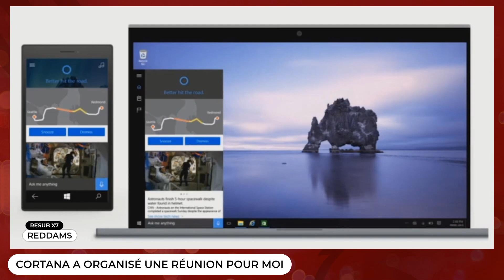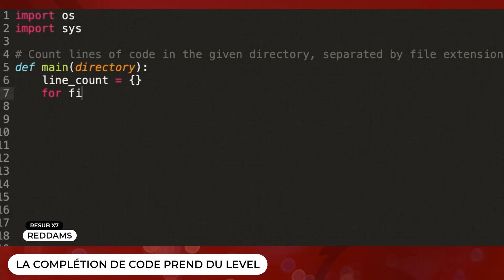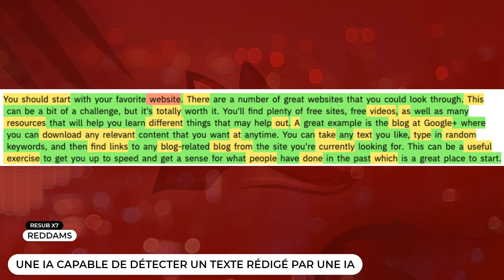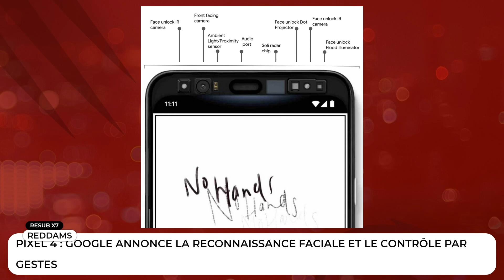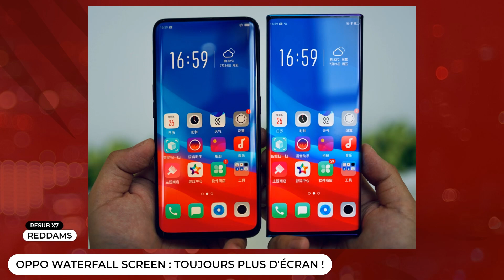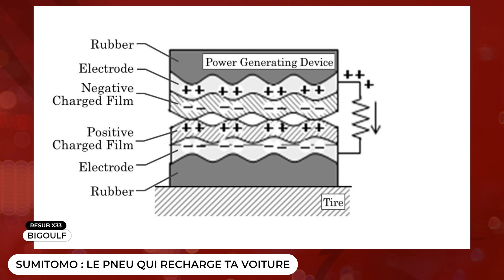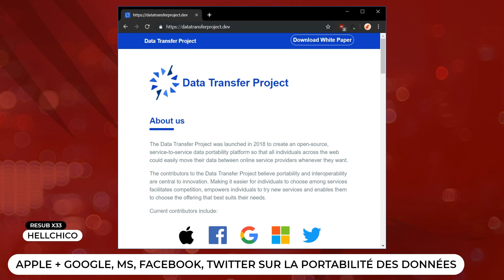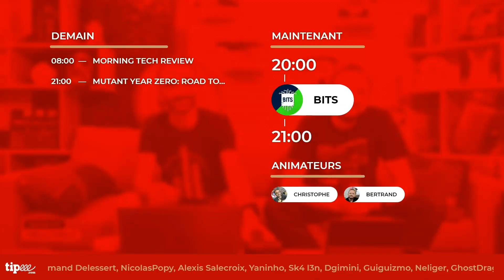Bits #125 - Des poulets sur la Blockchain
Dans cet épisode estival, les sujets tech ne prennent pas de vacances, on y parle d'IA, des assistants personnels, de blockchain, de smartphones, et de la gestion de nos données.

Profitez des vacances pour donner votre avis sur notre baromètre, et nous aider à améliorer nos émissions

Au programme :
- 2:55 Cortana a organisé une réunion pour moi
- 8:05 La complétion de code prend du level
- 12:07 Une IA capable de détecter un texte rédigé par une IA
- 17:35 Apple : Siri écoute aussi vos conversations
- 23:50 Blockchain : de plus en plus d’applications concrètes
- 39:28 SpaceX Starhopper : un petit bond de 20 mètres vers la lune et mars
- 44:14 Pixel 4 : la reconnaissance faciale & le contrôle par gestes
- 47:26 Oppo Waterfall Screen : toujours plus d'écran !
- 50:40 Sumitomo : le pneu qui recharge ta voiture
- 53:30 Apple rejoint Google, Microsoft, Facebook, et Twitter sur la portabilité des données
- 1:01:14 ThinkTiny : le plus petit des ultra portable

Cet épisode est animé par

Vous pouvez également nous retrouver dans votre application de 🎧 podcast 🎵 préférée grâce au flux RSS